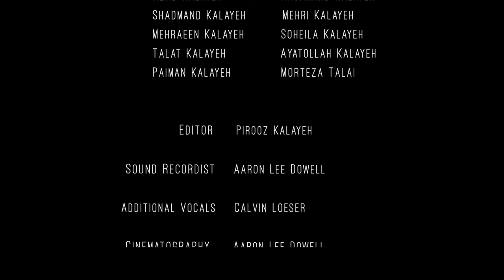Stories Between Iran & America - Season 3 - Ep. 8 - "Khaneh Koo-chack"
Season 3 - Ep. 8 - "Khaneh Koo-chack"

Pirooz's family watches "Little House on the Prairie" during the pandemic and he remembers making a bow and arrow when he was a child.

Original Music by Thomas Attar Belier
Additional Music by Taher Ghoreyshi.

If you are enjoying this film series, please donate to help us continue

If you'd prefer to make a tax exempt donation to the feature film "Sometimes I Dream in Farsi", which includes portions of these episodes, please visit the International Documentary Association

To view more episodes or other films by Pirooz Kalayeh,